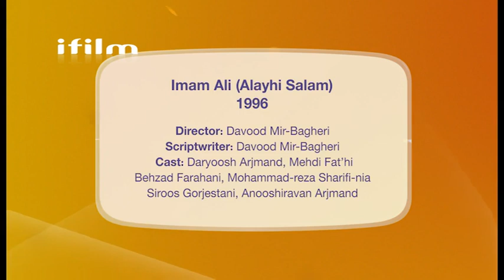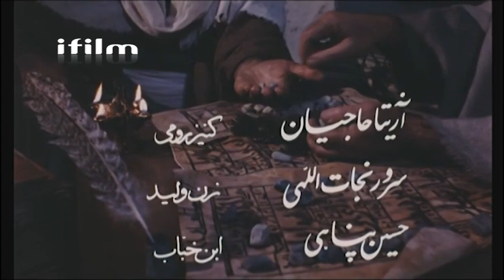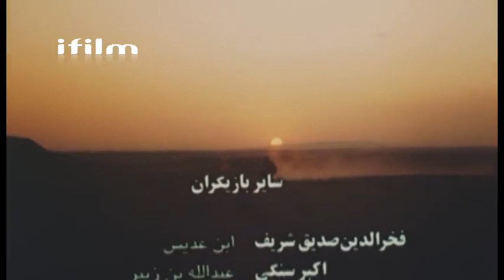Imam Ali Series 07 | English Dub | Shia Nation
Episode 7/25

The Martyr of Kufa is an Iranian epic television series focusing on the life of Ali ibn Abi Talib, directed by Davood Mirbagheri, and originally broadcast in 1992.

For the first time, the most cherished and blessed Hadith books of Shi’ism have been translated to English and uploaded on the website for absolutely FREE!

Oppression of Syeda Zahra (AS) from Shia/ Sunni Narrations